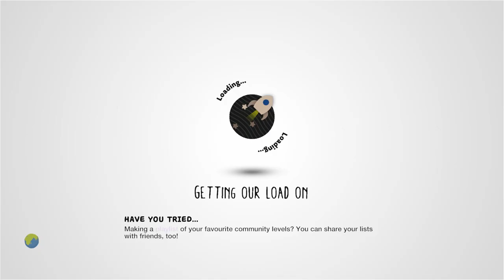Dinosaurs Island 2 by Feistyfrog - LittleBigPlanet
Description: Every creatures in this level is in a prize bubble somewhere...Leave me your comments and suggestions...Dinosaurs Island 3 is out now...THANK YOU FOR PLAYING!!!
Mm Pick/Team Pick: Yes

First Published: 7 Jan 2009
Last Updated: 29 Jan 2011

Chapters: N/A
Notes: